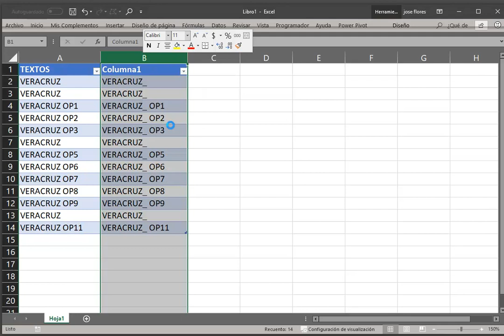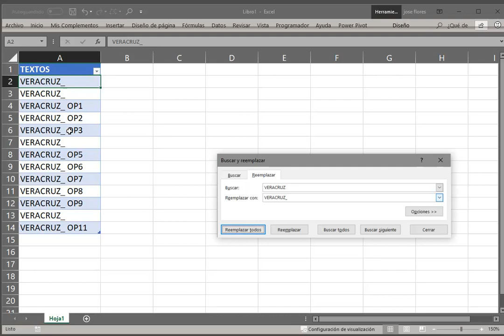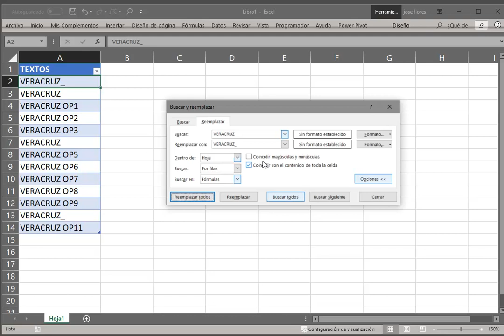Excel reemplazar valores exactos dentro una celda [Office 2007-] (Respuesta)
Cuando tenemos datos repetidos con variaciones dentro de una lista y queremos extraer los datos que no contengan variaciones, puede volverse un problema.

Por ejemplo, si tengo una lista que contiene: Veracruz, Veracruz Centro, Veracruz, Veracruz Puerto, y deseo obtener únicamente los datos de la celdas que contienen únicamente Veracruz, se vuelve un poco latoso ya que los filtros avanzados nos devuelven todas las coincidencias con la palabra Veracruz.

Incluso, si queremos reemplazar las celdas que únicamente tengan a palabra Veracruz y que sean Veracuz_, la función SUSTITUIR trabaja de forma similar a la extracción de los filtro avanzados y reemplaza en todas las celdas que tengan la palabra Veracruz.

Esta super sencilla solución te sorprenderá para resolver este tipo de situaciones.